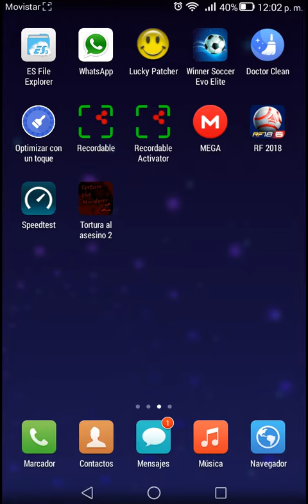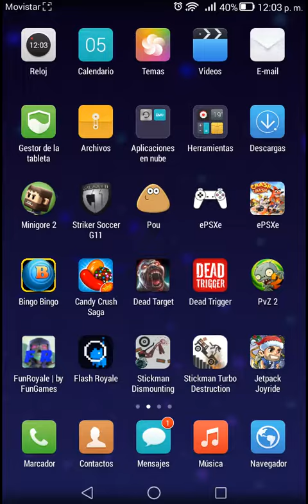LAS 2 PARTIDAS MAS RAPIDAS DE UN SERVIDOR PRIVADO DE CLASH ROYALE (FUN ROYALE)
PRIMERA PARTIDA:2 SEGUNDOS

SEGUNDA PARTIDA:5 SEGUNDOS